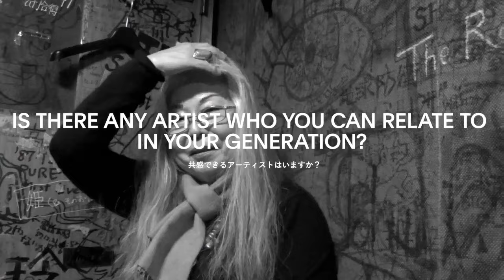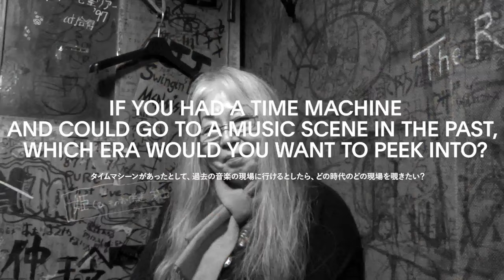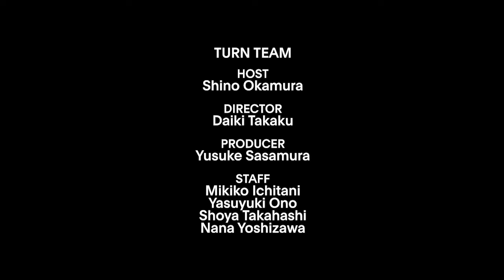【THE QUESTIONS✌️】Vol.18 Sachiko Kanenobu（金延幸子）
【THE QUESTIONS✌️】はTURNが注目する国内外のアーティストを迎え、音楽にまつわる原体験やおすすめのヴェニューなどカジュアルに質問していくプログラムです。

第18弾は、2023年10月にアルバム『Fork in the Road』を再発売し、それにあわせて同年11月から“凱旋”ツアーを行ったシンガー・ソングライター、金延幸子が登場。来日ツアー中、京都のライヴ・ハウス《拾得》の楽屋から届いた映像です。

【インタヴュー記事】
『み空』以来となる日本語アルバムの再登場が現代に問うもの
金延幸子に訊く『Fork in the Road』

[THE QUESTIONS] is a program by TURN that invites domestic and international artists to casually answer questions about their musical experiences and recommended venues.

The 18th installment features singer/songwriter Kinnen Sachiko, who re-released her album "Fork In The Road" in October 2023 and toured Japan from November of the same year. This video was sent from the backstage of the live house "Jittoku" in Kyoto during her tour in Japan.

GUEST
Sachiko Kanenobu

INTERVIEWER
Shino Okamura

CINEMATOGRAPHER / EDITOR
Goshi Kuno

MUSIC
Takuro Okada

TRANSLATOR
Bunzo Imaizumi

FILMING LOCATION
Coffee House Jittoku（Kyoto）

TURN TEAM

HOST
Shino Okamura

DIRECTOR
Daiki Takaku

PRODUCER
Yusuke Sasamura

STAFF
Mikiko Ichitani
Yasuyuki Ono
Shoya Takahashi
Nana Yoshizawa